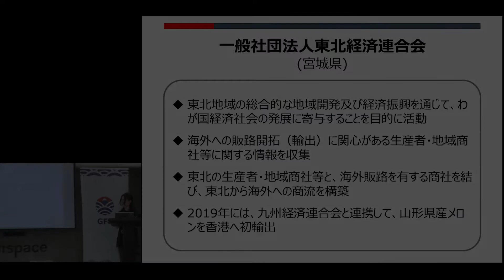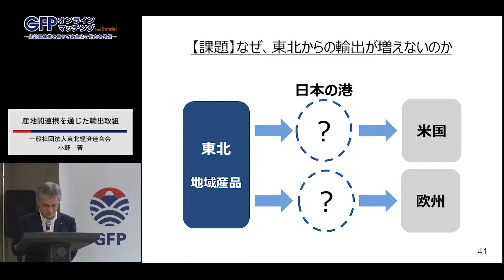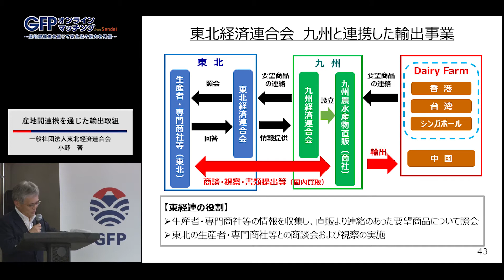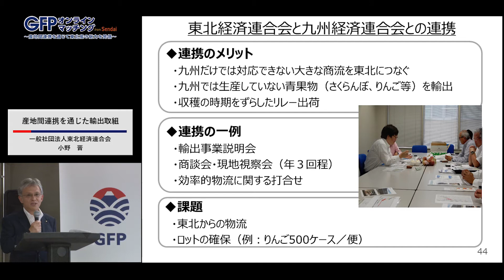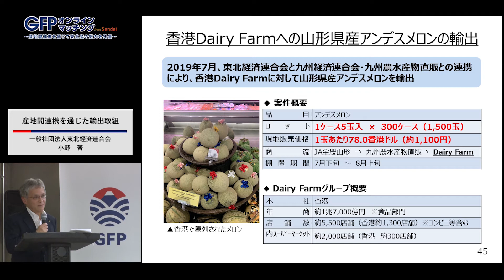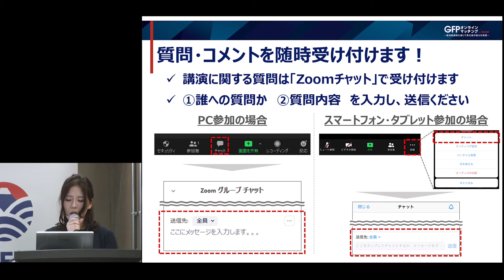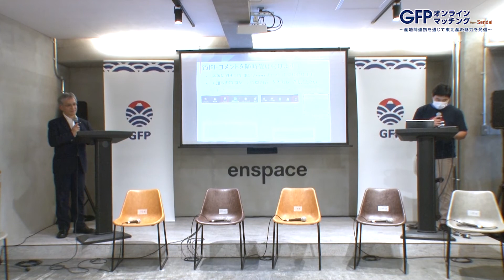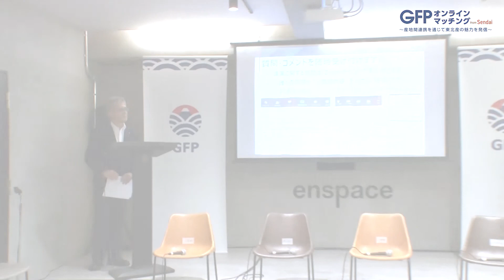【講演② 東北経済連合会 小野様】産地間連携を通じた輸出取組 GFPオンラインマッチング from Sendai (2020年7月29日)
2020年7月29日(水)に開催した【GFPオンラインマッチング from Sendai】の講演映像です。
九州・東北の産地連携輸出(メロン)に関する事例紹介等をご紹介！

■GFPとは？
GFP(ジー・エフ・ピー)とは、 Global Farmers / Fishermen / Foresters / Food Manufacturers Project の略称であり、農林水産省が推進する日本の農林水産物の輸出プロジェクトです。
農林水産物の輸出拡大に向け、生産者・メーカー・商社・政府等が一丸となって取り組むプロジェクトであり、生産者・メーカーを訪問し、輸出の可能性や課題等に関して議論を行う「訪問診断」を中心に、マッチング等の支援を行っています。